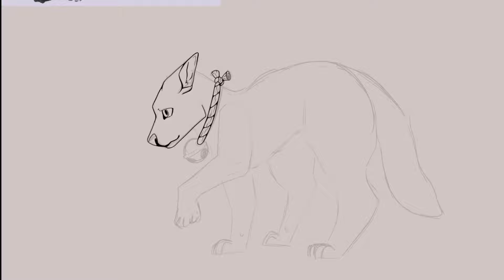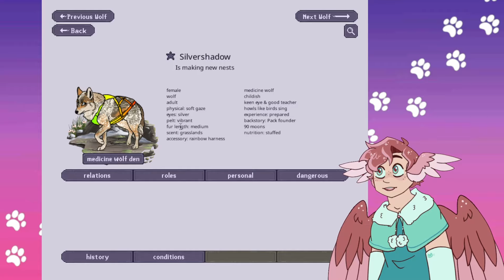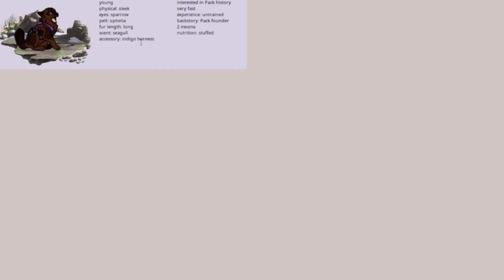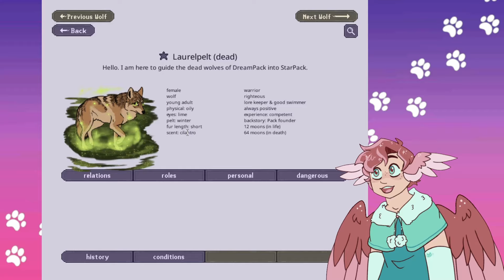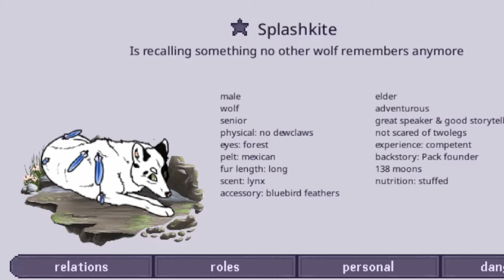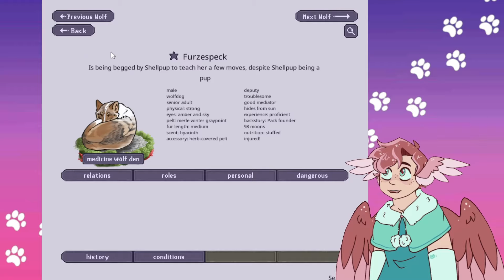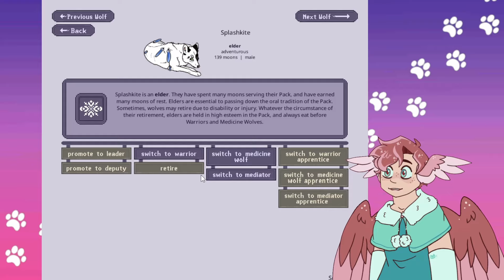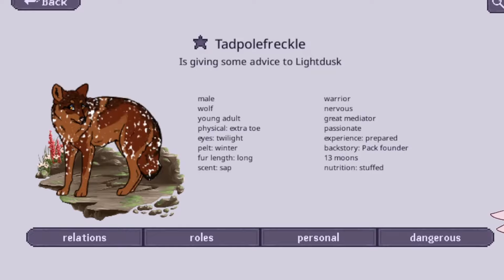ClanGen but make it WOLVES - Awoogen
All credits to Koriiy on Github / kori.y on Discord